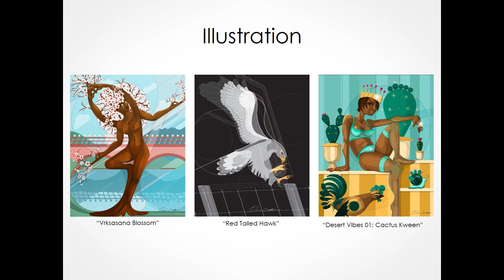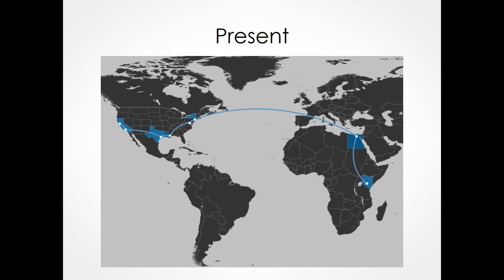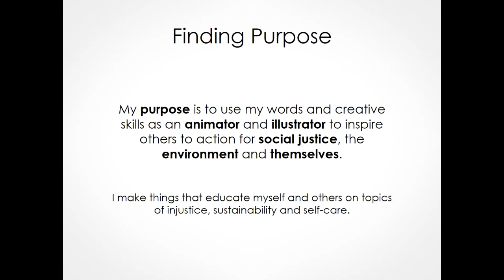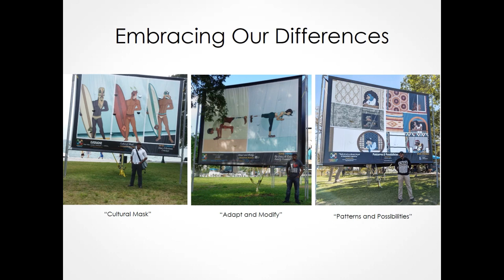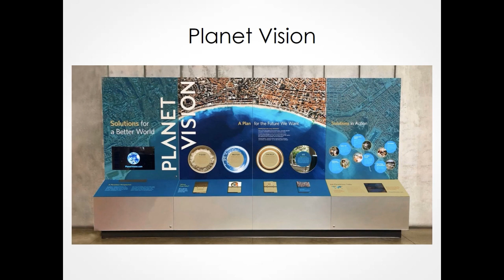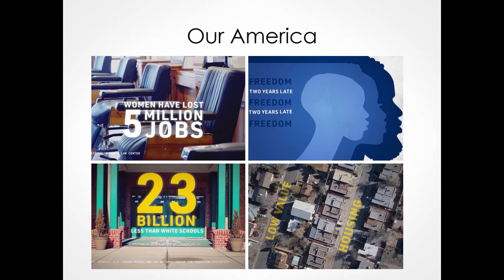PechaKucha Aligning Art with Purpose Donavon Brutus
While in Nairobi I gave a Pechakucha talk on Aligning your Art with your Purpose. Pechakucha is a presentation format of 20 slide for 20 seconds. You can check out the official format without the animations here: